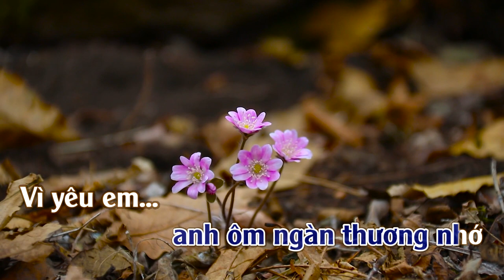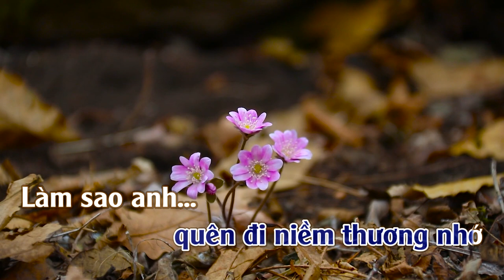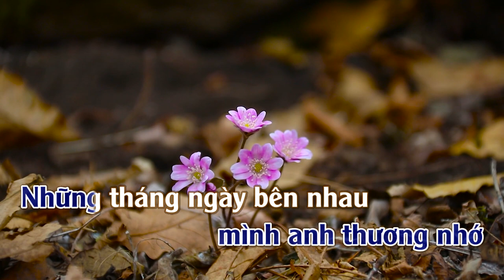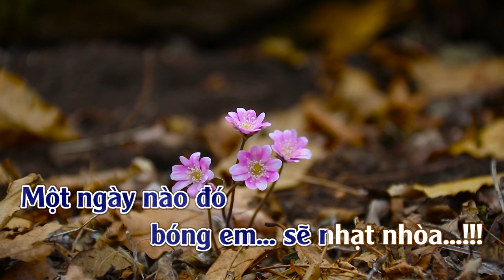Thầm Yêu | Karaoke | Tone | Nam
Thầm Yêu
Tác giả: Quốc An